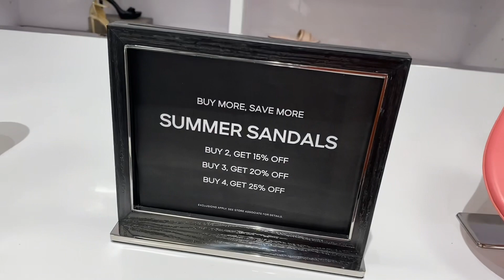MICHAEL KORS OUTLET ~SALE and Clearance ~BEST DEALS ~BAG~WALLET ~SHOES